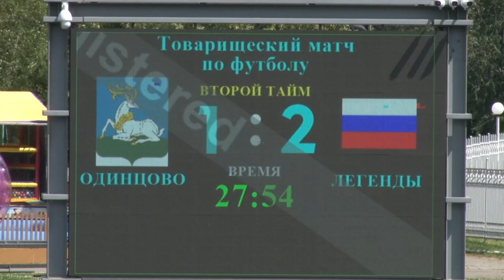На стадионе – легенды футбола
На центральном стадионе прошел фестиваль «Выходи во двор». Главным событием стал «Матч легенд». На поле встретились звезды российского футбола и сборная команда тренеров и любителей Одинцовского округа. За счетом следила Лада Дудко